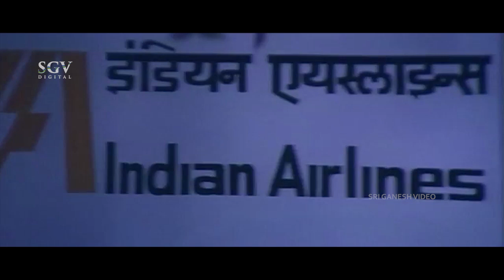ನನ್ನ ಹೆಂಡತಿ ಅವನ ಜೊತೆ ಓಡೊಗ್ಬಿಟ್ಟವಳೆ… | Comedy Scene | Anuraga Sangama Kannada Movie | Bank Janardhan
Watch Anuraga Sangama Kannada Movie Scenes Staring Kumar Govind, Ramesh Aravind and Sudharani In Lead Roles.

Movie : Anuraga Sangama

Star Cast : Kumar Govind, Ramesh Aravind, Sudharani, B Sarojadevi, Tennis Krishna, Lohithashwa, Krishne Gowda, Bank Janardhan, V Manohar, Mico Seetharam, Mimicri Rajagopal, Gandasi Nagaraj, Biradar, Ashalatha, Bhagyashree, Master Santhosh, Baby Sneha

Director : V Umakanth
Story : V Umakanth
Release : 1995